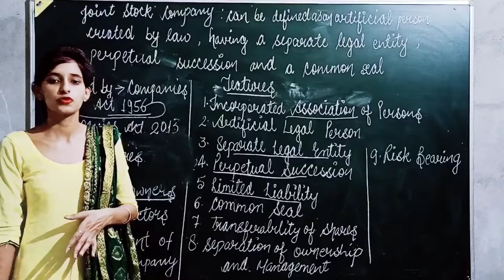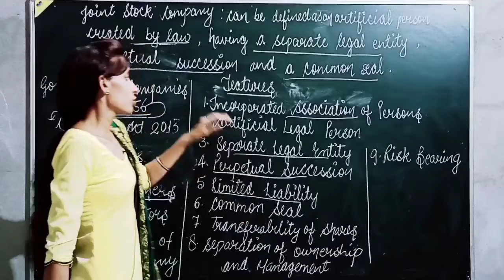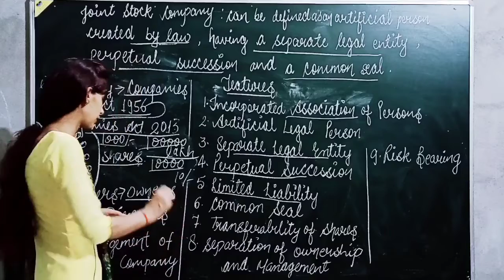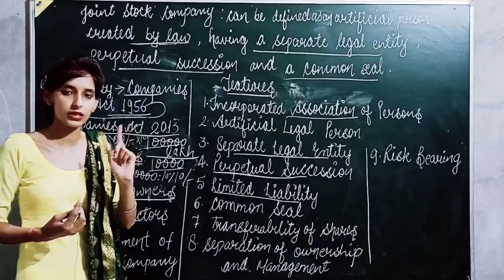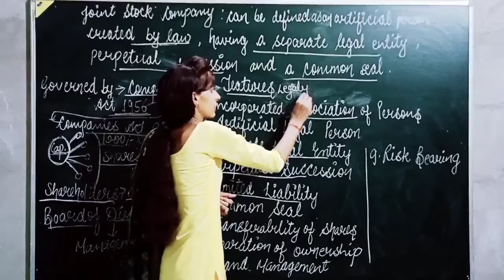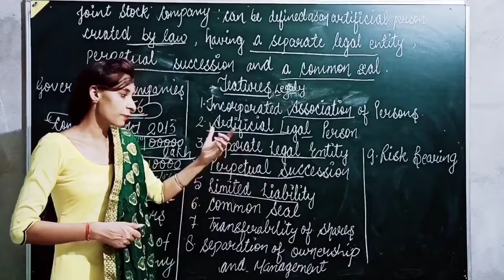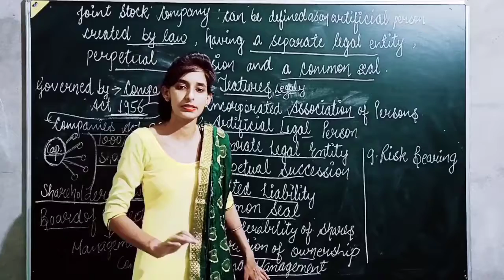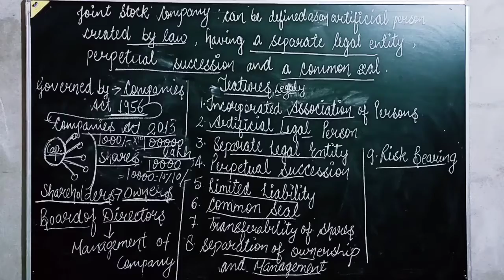Class- 11th Business Studies || Joint Stock Company